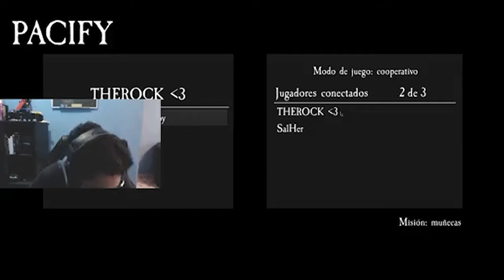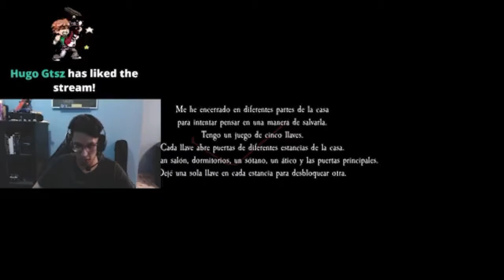SUSTOS QUE NO DAN GUSTO // PRIMERA PARTE // Pacify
Aquí hago Stream todos los días!!